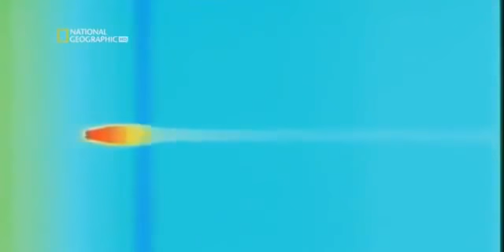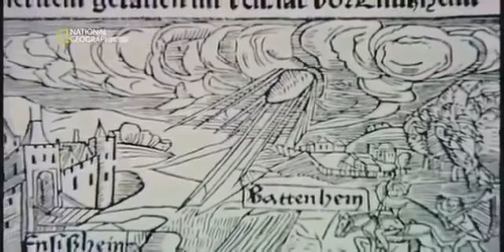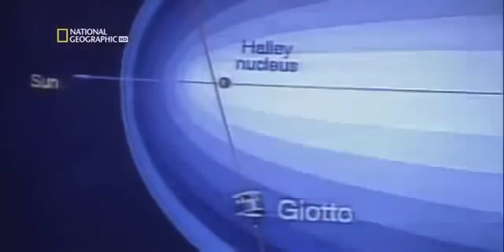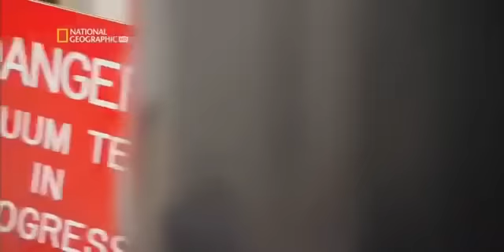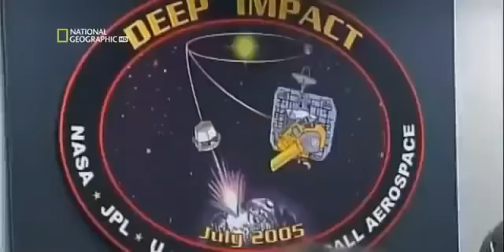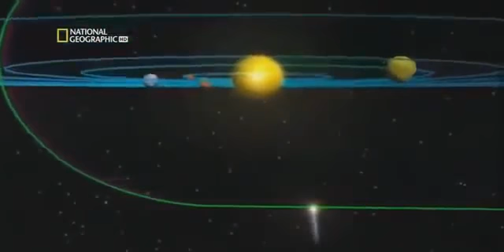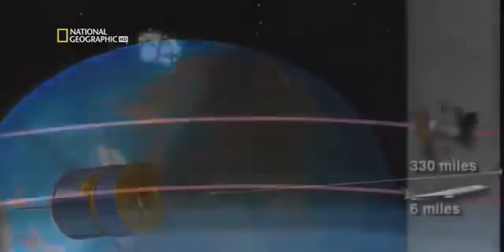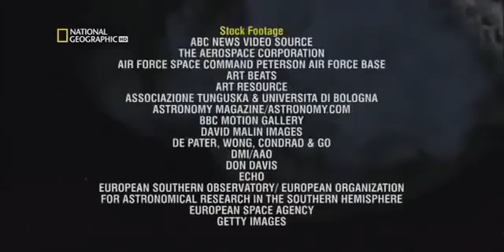Cometas y Meteoritos Mortales - DOCUMENTAL